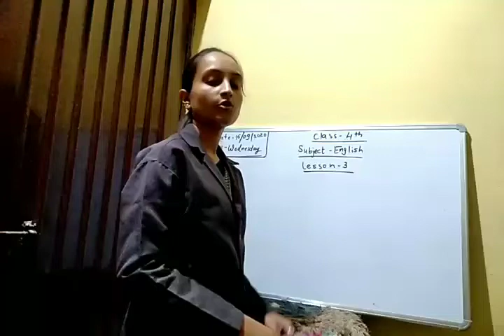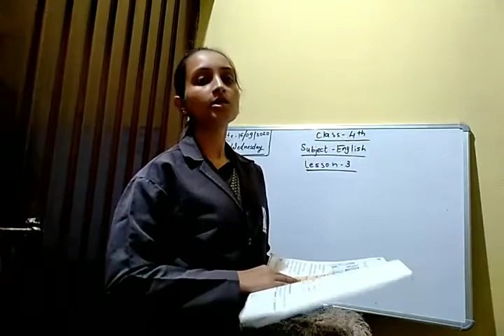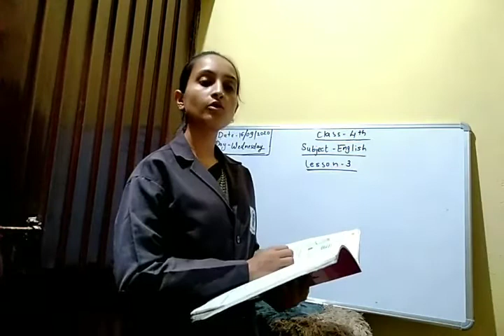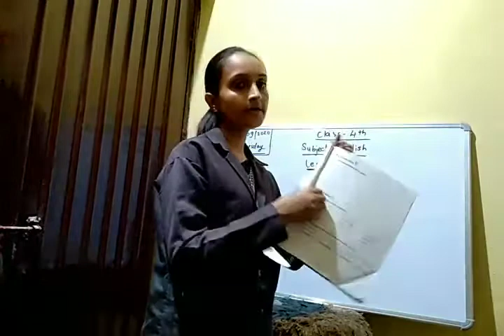class 4 th chapter 3 subject English